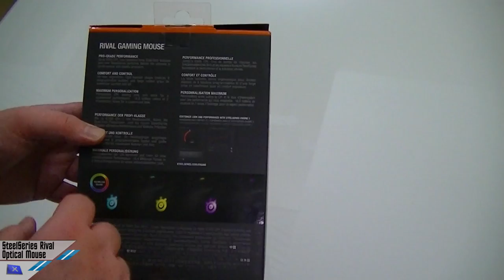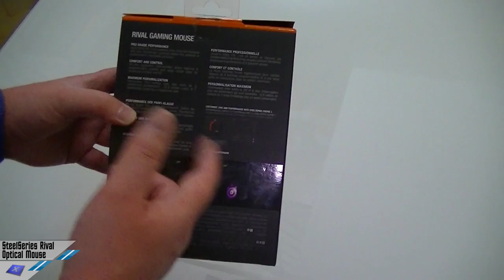[Unboxing] SteelSeries Rival Optical Gaming Mouse